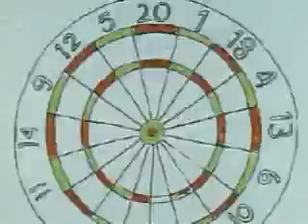Jane Hubbard Showreel